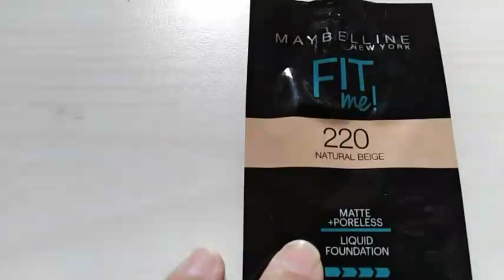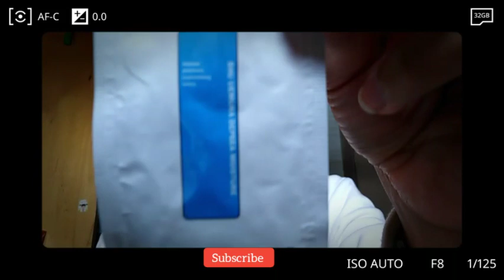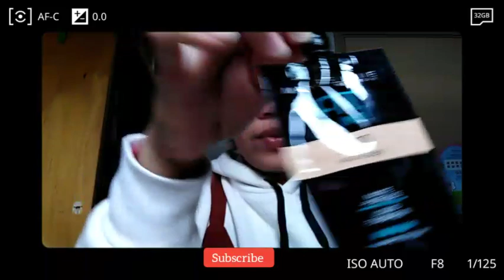Makeup tutorial for Beginners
Easy Step by Step pinaka Murang Makeup Tutorial sa halagang 50 pesos lang?

Easy step by step makeup TUTORIAL at Affordable price,, this makeup kit can be for student makeup, beginners makeup and everyday tipid make up.

Makeup tutorial for Beginners, Makeup transformation, makeup routines, makeup collection, makeup natural parang walang makeup.. 😂💄. Makeup with noisy and background. Makeup forever looks young.

" KEEP GOING"